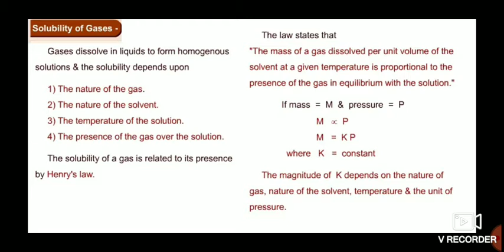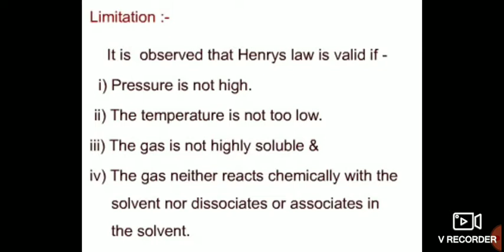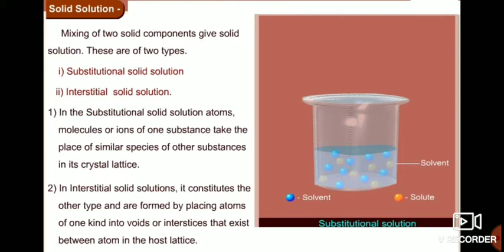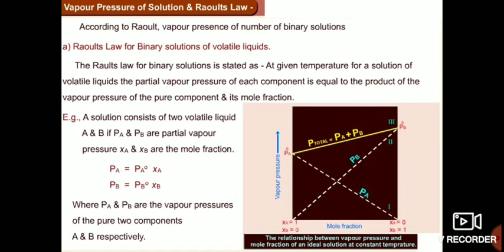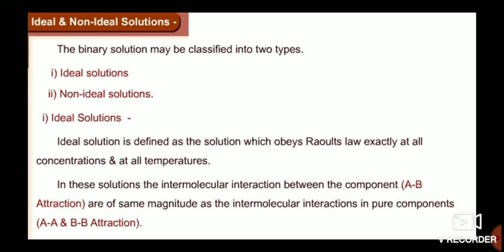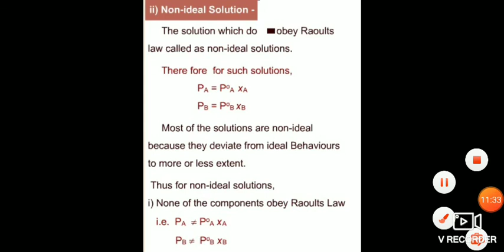Colligative properties:- solubility of gases